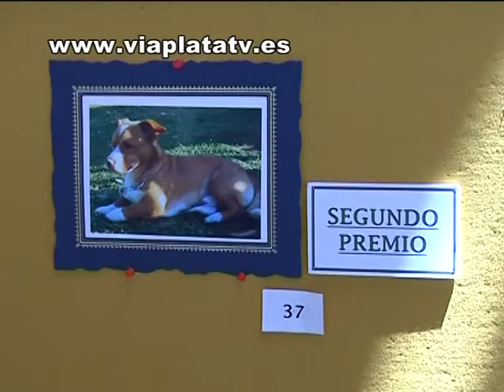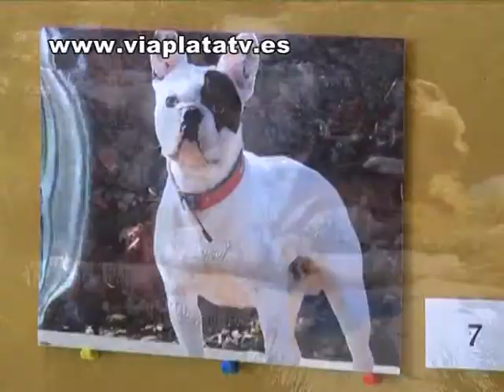noticia Plasencia Exposición fotográfica de canes